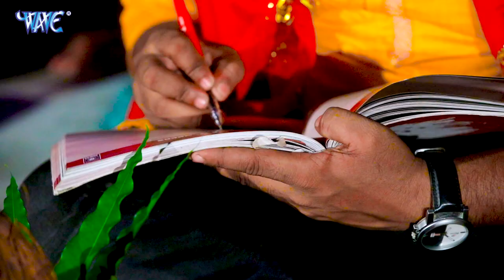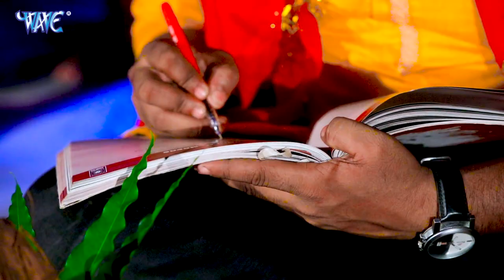नेवता पठवनि मायरिया || Nevta Pathawani Mayariya || Virendra Sharma || Devi Geet 2021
Album :- Nevta Pathawani Mayariya
Song :- Nevta Pathawani Mayariya
Singer :- Virendra Sharma
Lyrics :- Jagjiwan Chaurasiya
Music Director :- Bachcha JI, Ajay Singh AJ
Video Director - Suraj Bhai
Company/ Label :- Wave Music
VG - 26622